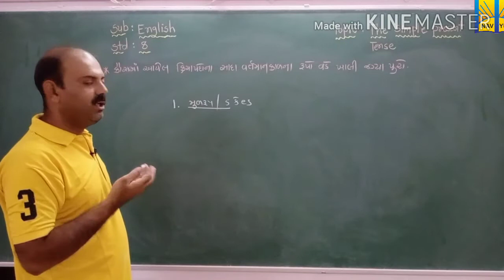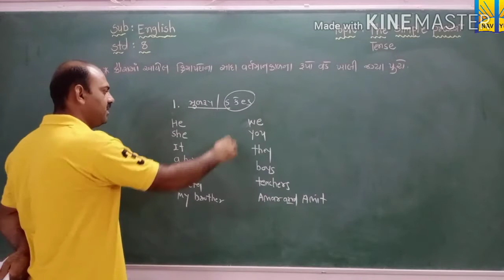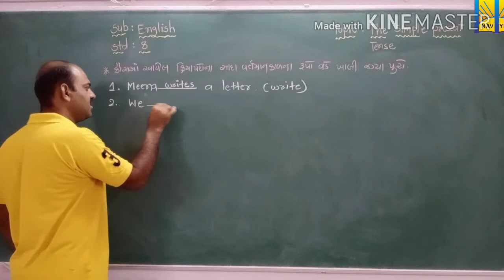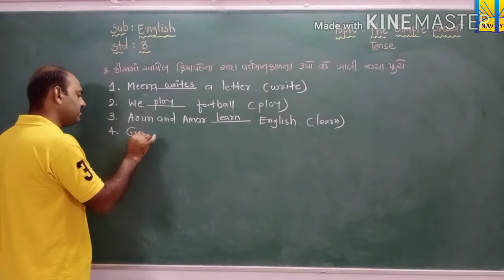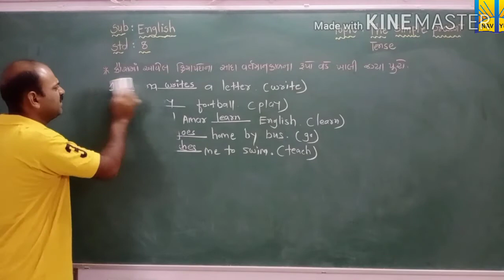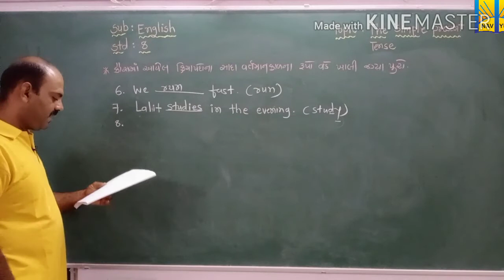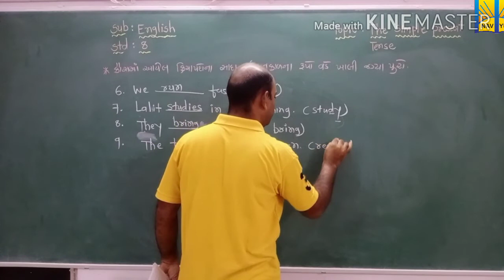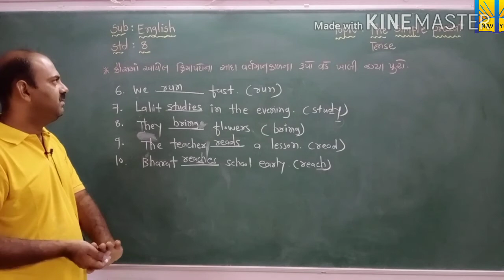Std 8 the simple present tense blank